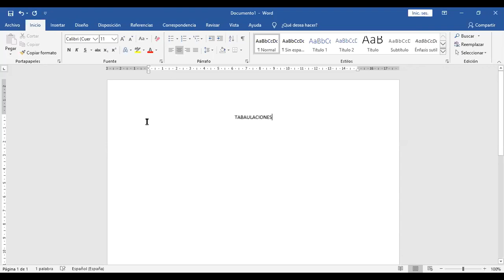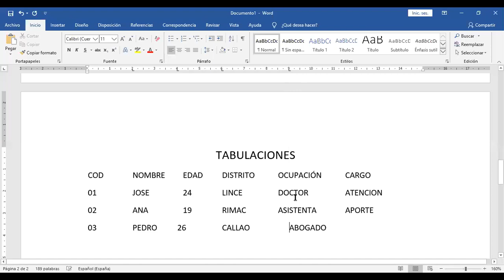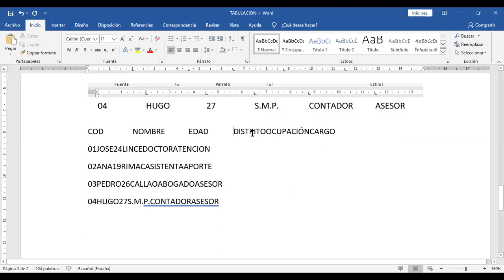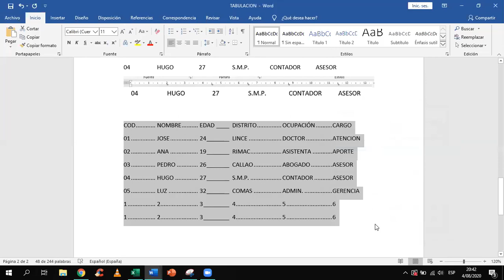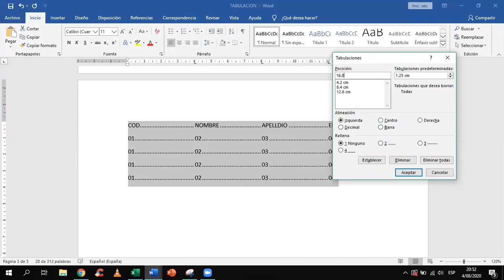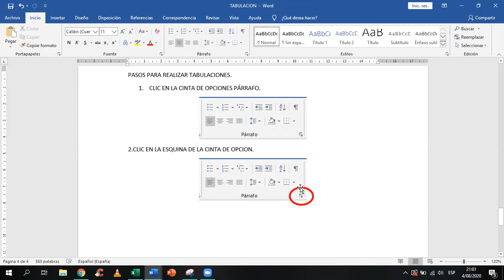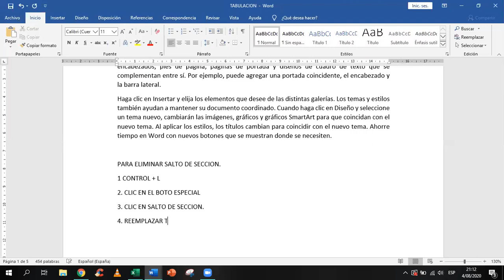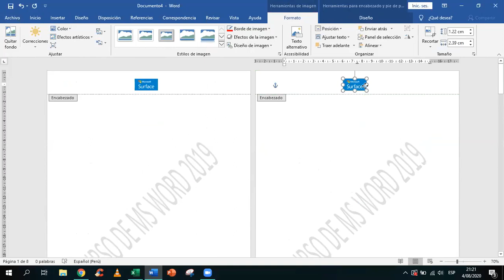WORD AVANZADO 5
Las tabulaciones son marcas en el párrafo a las que irá saltando el cursor cada vez que pulsemos la tecla de tabulación.

Si no has modificado el documento la tabulación predeterminada está establecida a 1,25 cm así que si pulsas esta tecla verás que el cursor avanza.

Se pueden utilizar para la sangría de primera línea o para organizar los datos dentro del documento, Word los usa como sistema para alinear las listas, para las tablas de contenido y para alguna cosilla más.

Podemos definir los tabuladores de forma numérica, en el cuadro de diálogo, o de forma visual, en la regla.

LINK DE LOS MATERIALES ...